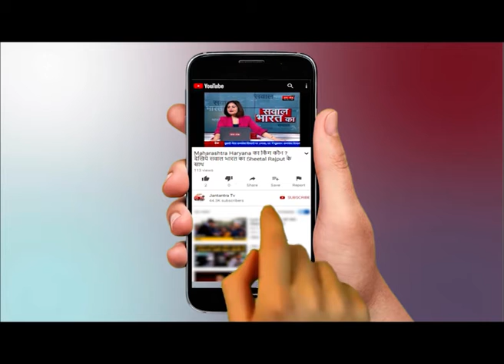UTTAR PRADESH NEWS IN HINDI : उत्तर प्रदेश की सभी बड़ी खबरें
WATCH UTTAR PRADESH NEWS IN HINDI : उत्तर प्रदेश की सभी बड़ी खबरें ON JANTANTRA TV